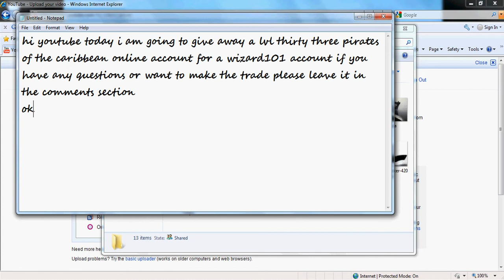pirates of the caribbean online account trade